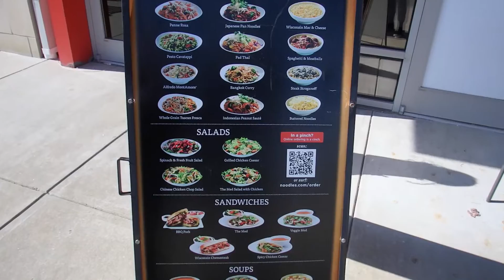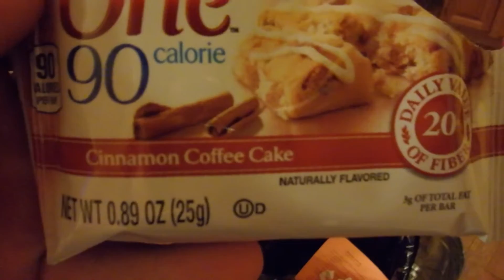New Eats | New Hat! - MAKING THE CUT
It was a push day and my wife recorded me in the gym so you get to see a differant perspective. Also we go somewhere to eat that we never have before. Lastly I bought a new hat really cheap from one of my favorite brands.